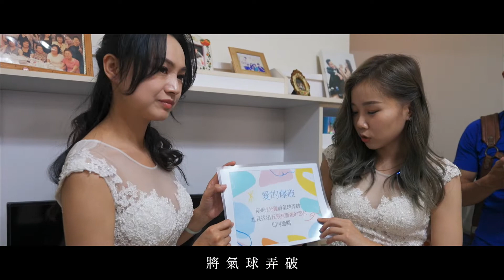| 建 輝 ＋ 琬 婷 | 婚 禮 紀 錄 | 屏東和樂宴會館 |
Presented | TH.Film Studio |
| 建 輝 ＋ 琬 婷 | 婚 禮 紀 錄
| Image Content | : | 訂 婚＋迎 娶＋午 宴 |
| Location | : ｜屏東｜和樂宴會館｜
| Photography | : | O.M.Studio 老頭影像工作室 | 伊亞思影像創作 |
| Filmgraphy | :  吳 坤 豪
| presenter | : 玩婚好日-婚禮主持人林姿均Mika
| Makeup | ：芝芝 Stying design造性設計